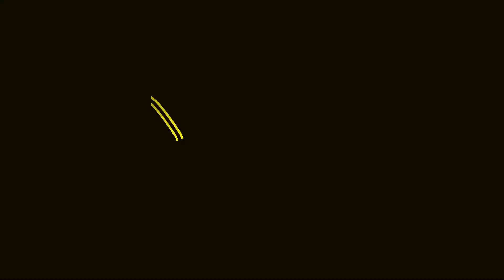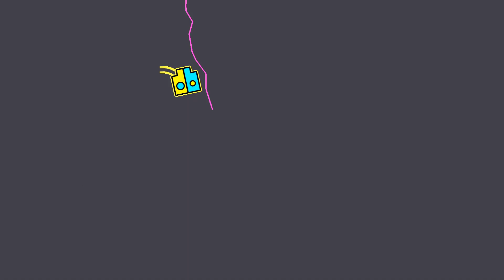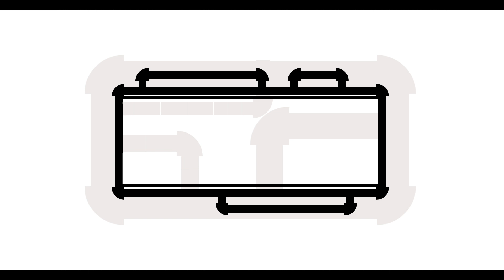Knots Geometry Dash favorite levels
Knots GD es uno de mis creadores favoritos de Geometry Dash, y realmente me encanta lo que hace. Esta es una recopilación de sus niveles que he jugado, quizás haga una segunda parte.
El uso de la música y dar un ambiente único es lo que hace especial sus niveles

00:00 Preview Intro

Level #1
0:26 Intermission By Knots
ID: 59676699

Level #2
3:18 Comatose Dreamscape By Knots
ID: 61631083

Level #3
5:12 Event Boundary By Knots
ID: 57222342

Level #4
6:58 Psyhpere By SamMaxx & Knots
ID: 53767407

Level #5
8:37 Conn By Rekiii, Menhue & Knots
ID: 61475330

Level #6
10:02 Dice By Knots
ID: 54659678

Level #7
11:47 Mo By Knots
ID: 62090339

Level #8
14:04 Emptyrooms By Knots
ID: 62459152

Level #9
16:06 Rush Hour By Knots
ID: 58462068

18:07 Outro

Sigueme y manten mas contacto conmigo...

Apoya al canal con donaciones, para mejor calidad y su contenido así como una inspiración para seguir creando y haciendo directos para ustedes :3